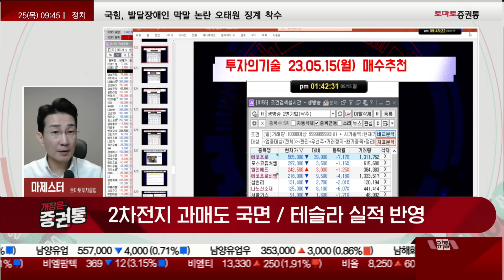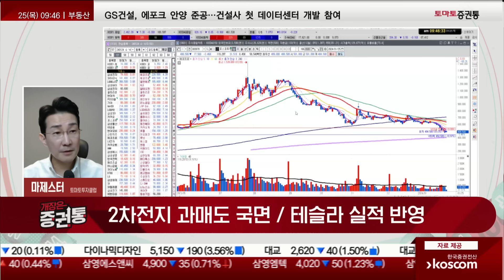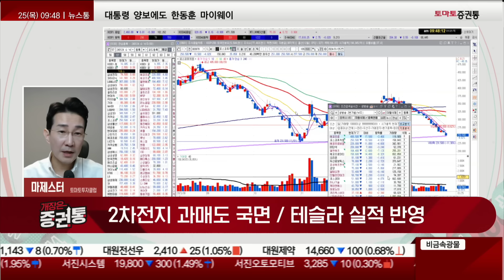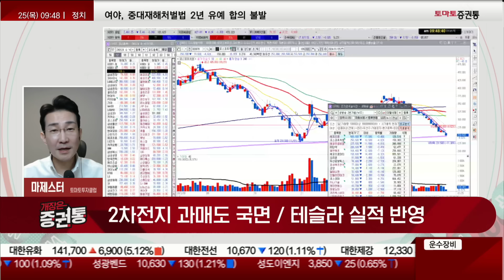2차전지 과매도 국면 / 테슬라 실적 반영 [마제스터의 투자의 기술]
마제스터의 투자의 기술
진행 : 박상정
웹캠 : 마제스터(토마토투자클럽)
▶이차전지 과매도국면/테슬라 실적 반영
-시장의 노이즈로 많이 하락하는 중
-테슬라, 5.7% 하락 중
-테슬라는 완성차! 국내시장에서 셀 3사와 소재 섹터는 다른 개념
-우리시장에서 같이 빠질 때 연동되면서 빠지다보니 이겨내야 한다
-선물, 334P
-시장은 당분간 기관들이 키를 잡고 있기 때문에 시그널들은 나오지 않을 것!
-외국인들이 1100억정도 매수 중!
-외국인이 340P에서 대량으로 매수를 한다면 바닥 시그널이 나올 수 있다.
-SK하이닉스 실적발표!
 -예상치를 상회했다!
-전기전자업종중 빠질 포인트가 더이상 없다.
-기술적으로 보게 되면 이중 바닥을 찍고 올라갈 것으로 보임
-코스닥, 828P
-코스닥100, 1830P
-지난 1월 중순 초 이후에 코스닥 지수가 10%이상 빠졌다
 -하락을 주도했던게 2차전지!
-국내시장에서 코스닥 상위 종목들은 2차전지가 포진해 있고 2차전지가 못 올라가면 900P는 못 갈 것!
-에코프로 기준 작년 5월 15일 이후에 저점을 찍고 10거래일 횡보 후 반등!
-2차전지는 과매도! 테슬라의 실적이 좋지 않다보니 시장에 반영됐지만 지금은 매도 자리가 아니다!
-포스코퓨처엠, 4분기 영업이익이 730억 이상 적자를 기록하며 빠지는 중
-반도체는 기관들의 포지션에서 끌어올리고 있고 미국장에 엔비디아 등 종목들의 상승이 나타나니
 우리장도 같이 올라가는 중
-전기전자 업종에서 2차전지 셀과 소재쪽에서 상승이 안 된다면 시장은 갈 수 없다!